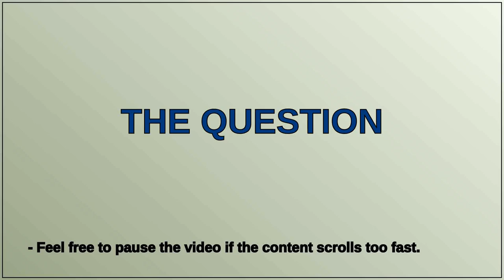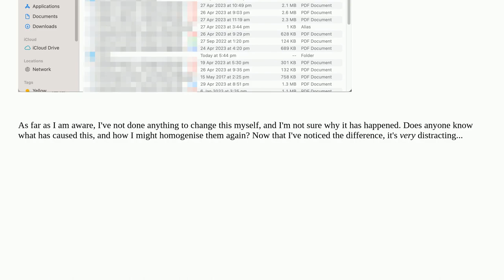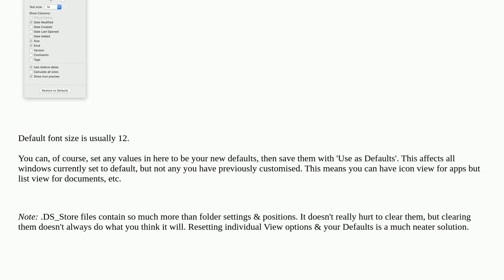Folder's list view has different sized fonts in different folders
A special thanks goes out to the community

  fonts macos finder